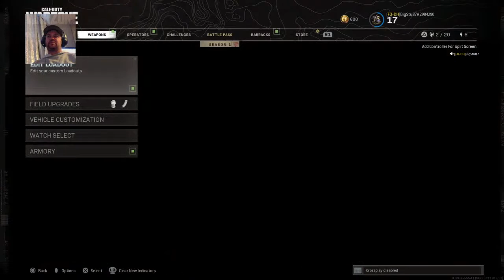The_UnKnown_Stu's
Pga2k21 player

Dont be shy to talk

Please give me a follow and likes

Give me mate THE REAL MARK KENNEDY a follow to